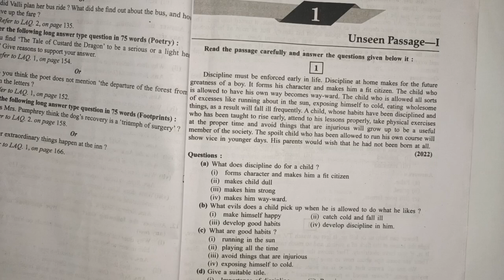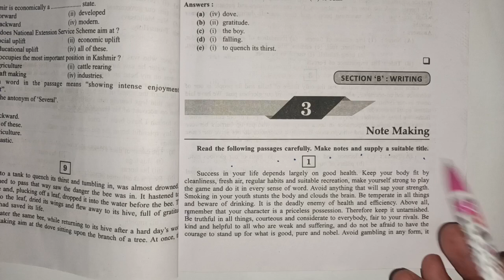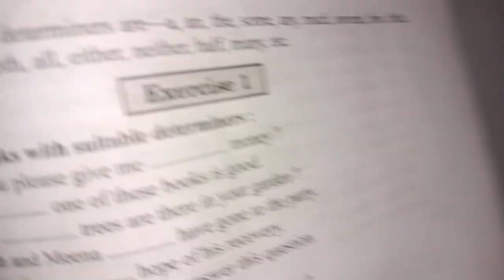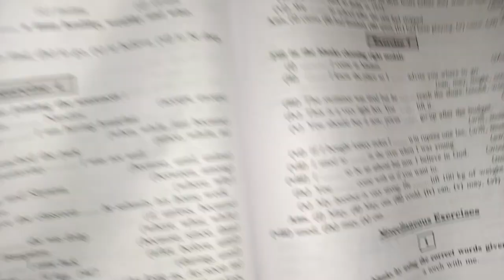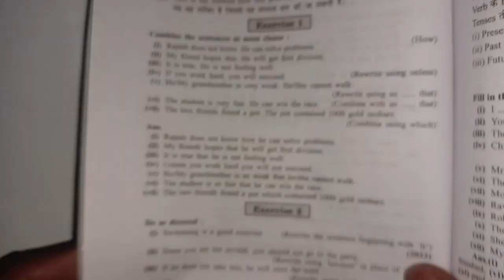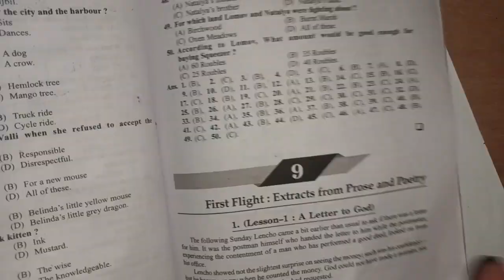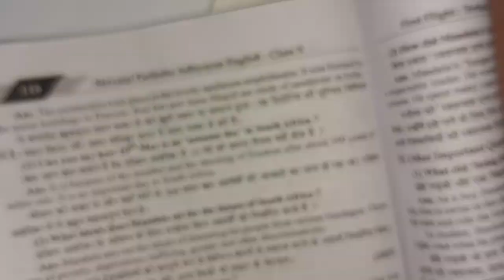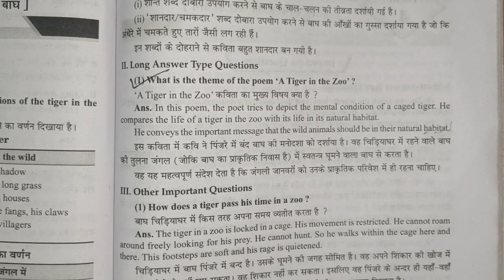kaksha 10 angreji ka 100% real paper || class 10th English ka trimasik paper 2024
trimasik paper 2024-25 class 10th english full solution 💯/त्रैमासिक पेपर 2024 25 कक्षा10वीं अंग्रेजी

असली पेपर कक्षा 10 अंग्रेजी त्रैमासिक पेपर 2024-25
100% असली पेपर कक्षा 10 हिंदी
सेट - A कक्षा 10 अंग्रेजी त्रिमाही पेपर 2024-25
सेट - B कक्षा 10 अंग्रेजी त्रिमाही पेपर 2024- 25
सेट - C कक्षा 10 अंग्रेजी त्रिमाही पेपर 2024- 25
सेट - D कक्षा 10 अंग्रेजी त्रिमाही पेपर 2024-25

   • Class 10th hindi traim...

class 10th english trimasik pariksha paper,
class 10th english trimasik pariksha paper 2024,
class 10th english trimasik pariksha paper 2024- 25, 10 maths traimasik pariksha 2022-23,
12th hindi traimasik paper 2024-25
mp board 10th angreji traimasik paper 2024-25
9th hindi traimasik paper 2024-25
2024-25 mp board traimasik pariksha
10vin angreji traimasik paper 2024-25
hindi traimasik paper 2024-25 mp board
10th angreji traimasik pariksha 2024-25 mp board
hindi 10th
10th hindi traimasik paper 2024-25 mp board
10th hindi paper 2024-25
leak paper class 12th Hindi
100% Real Paper Class 12th hindi
set a class 10th angreji traimasik paper 2024-25
set b class 10th angreji traimasik paper 2024-25
set c class 10th angreji traimasik paper 2024-25
class 10th angreji traimasik paper 2024 set d
10th english full solution traimasik paper 2024